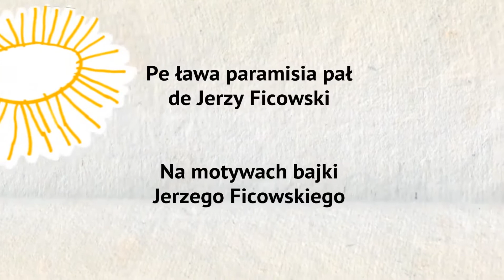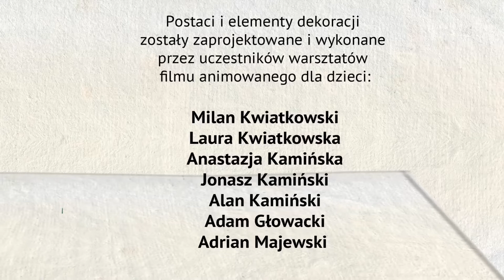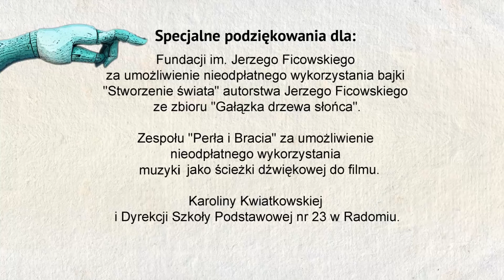Paramisia/bajka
Paramisia/bajka "Stworzenie świata" - ten film powstał na bazie bajki Jerzego Ficowskiego z tomu "Gałązka drzewa słońce".
Fundacja im. Jerzego Ficowskiego udzieliła zgody na nieodpłatne wykorzystanie tego utworu. Krystyna Markowska i zespół "Perła i Bracia"  nieodpłatnie przekazali muzykę, którą słyszycie w bajce. Animacje do filmu utworzyli Anastazja, Laura, Adam, Adrian, Alan, Jonasz-Goran, Milan pod opieką artystki Agineiszki Sadurskiej (Agimagine), która jest reżyserką, autorką scenariusza i realizatorką filmu. Głosu narratorce użyczyła Agnieszka Caban.
Opieką merytoryczną projekt otoczyli Agnieszka Caban i Andrzej Grzymała-Kazłowski.
Warsztaty animacji zorganizowała Karolina Kwiatkowska i a ugościła nas Szkoła Podstawowa nr 23 w Radomiu.
Projekt jest sfinansowany ze środków Ministerstwa Spraw Wewnętrznych i Administracji w ramach „Programu integracji społeczności romskiej w Polsce na lata 2014 – 2020”, we współpracy z Fundacją im. Jerzego Ficowskiego, firmą Agimagine, Muzeum Kultury Romów w Warszawie, Centralną Radą Romów w Polsce, Centrum Doradztwa i informacji dla Romów oraz Centrum Doradztwa i Informacji dla Romów w Polsce.

Paramisia/fairytale "Creation of the world" - an animation that was based on a fairytale by Jerzy Ficowski from the book "Twig of the sun tree".
Jerzy Ficowski's Foundation gave us permission to use his work free of charge. Krystyna Markowska and the band "Perła i Bracia" gifted us the music for our animated movie. The animations for the clip were created by Anastazja, Laura, Adam, Adrian, Alan, Jonasz - Goran, Milan under the supervision of an artist Agnieszka Sadurska (Agimagine) who is the director, an author of the script and the producer of the film. The narration was voiced by Agnieszka Caban. Andrzej Grzymała-Kazłowski and Agnieszka Caban took content-related care of the project. The animation workshops were organized by Karolina Kwiatkowska and were hosted by Primary School No. 23 in Radom.